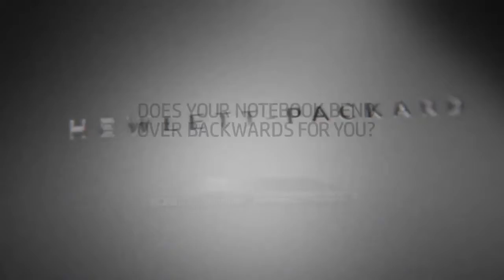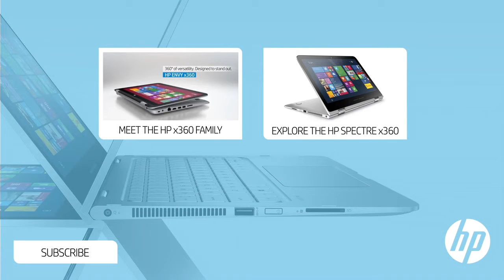HP Spectre x360 - First Look